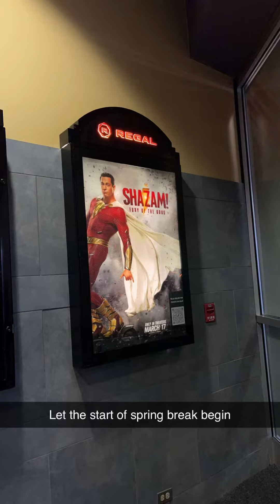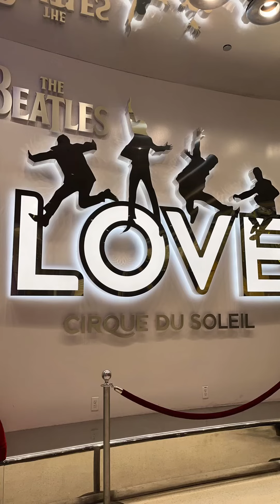March 2023 Snapchat recap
Featuring: makeup 💄, les mis, nails 💅, a wedding, heathers the musical, green river, robin and me, Shazam 2, big fish, Las Vegas, and Tina the Tina turner musical,